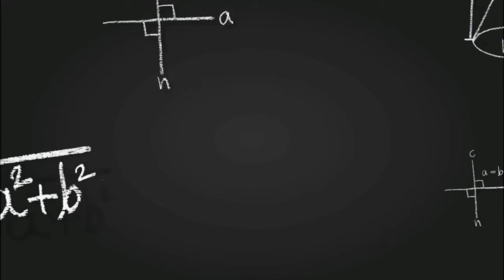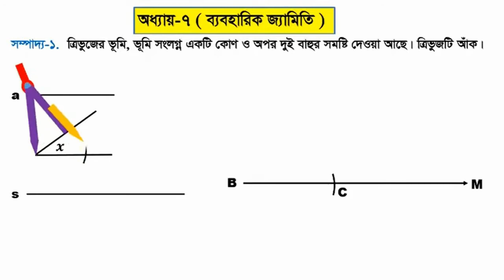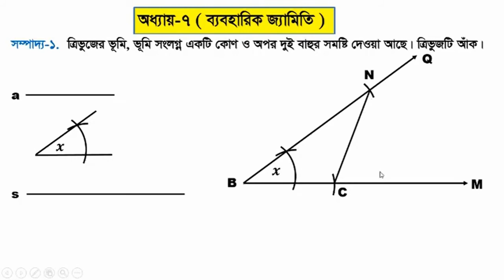৯ম-১০ম শ্রেণি ব্যবহারিক জ্যামিতি সম্পাদ্য-১|| Class 9-10 Math|| SSC Math|| Sompaddo1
math class 9-10 sompaddo,class 9-10 geometry,class 9-10 general math sompaddo,ssc sompaddo,sompaddo class 9,sompaddo class 10,sompaddo 4,